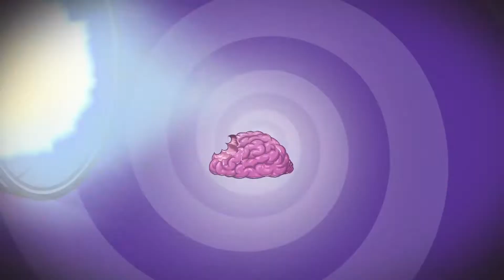Plants vs Zombies 2 Google Play Launch Trailer